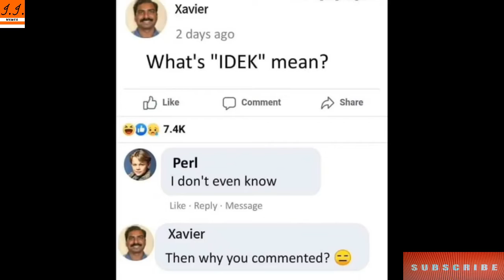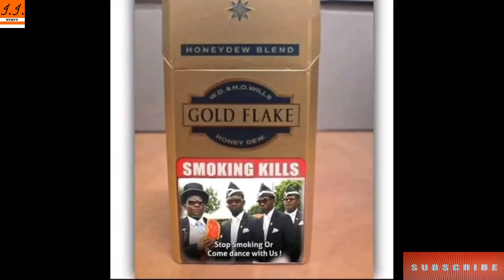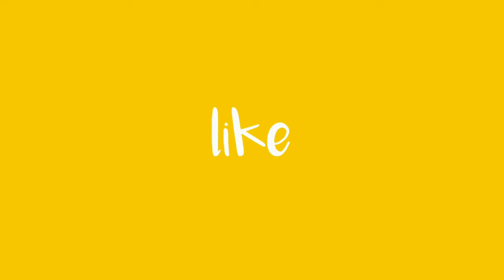Funny Memes That Will Make You Laugh || Dank Memes || Relatable Memes #242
Hiiii  guys